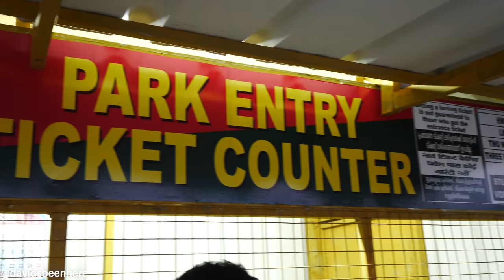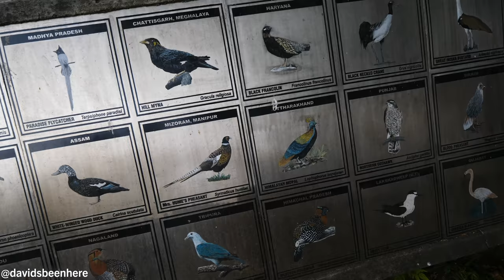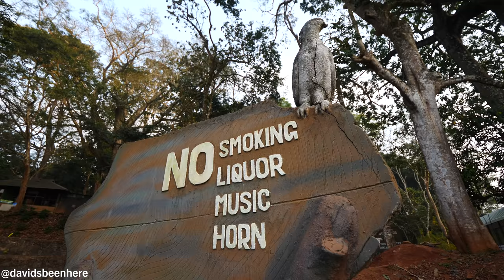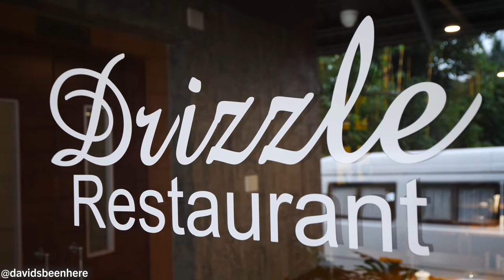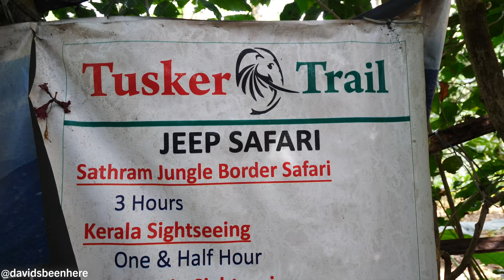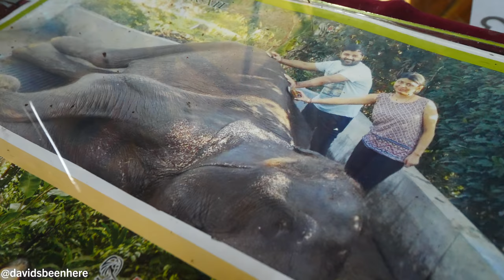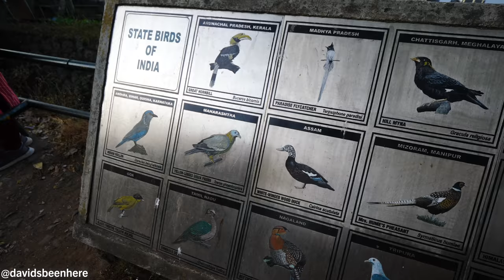South INDIAN COOKING - How to Make IDIYAPPAM & DOSAS | Thekkady, Kerala, India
With four days down and eight more to go in Kerala, I began my fifth day in God’s Own Country with a jam-packed morning. Come along with me and my buddy Ebbin as we explore more of this beautiful area and I take a south Indian cooking class on how to make idiyappam and dosas in Thekkady, Kerala, India!

My day started at the gorgeous Periyar Tiger Reserve, the best place in Kerala to see tigers! I boarded the bus that would take us there. It costs 500 rupees/$6.68 USD for foreigners to enter the reserve, plus another 20 rupees/$0.27 USD for the bus ride.

If you go there to see tigers, I suggest going to the park on multiple days to increase your chances, as they’re very elusive.

We arrived at Thekkady Lake. The lake was beautiful. There was a mist that hung over the water and between the trees, giving the who area a mysterious atmosphere. Then, we headed back to the Woodnote Resort to get some breakfast. We’d be having string hoppers!

We entered the kitchen at the resort’s Drizzle Restaurant and put on our hairnets. We saw a puri-like flatbread, dosas, spices, and some yummy-looking chicken curry. I made some dosas and couldn’t help but try one. It was amazing with the sweet, chunky, and fresh coconut chutney and light sambar. The chili in the chutney added a nice bit of heat!

Then, we watched the chef make string hoppers, or idiyappam. I watched him do it because it was my turn next! After making them, it was time to eat!

My string hoppers arrived at my table with coconut milk and chicken stew. It looked so buttery and had huge chunks of chicken in it. Ebbin added a lot of sugar to mine! It was so sweet and the coconut milk bound it all together.

Then, I got some fresh string hoppers and added some chicken and some of its creamy coconut stew on top. It was sweet and savory, with cinnamon and cardamom flavors bursting out, along with curry leaves and chicken. The coconut milk made it extremely creamy! I’d had string hoppers before in Sri Lanka, but this was unreal. It was like a sweet coconut pasta!

This was now my favorite thing to have for breakfast. It even surpasses dosas for me now! I couldn’t get enough of it. It was so good, I didn’t even need the chicken with it.

After breakfast, Ebbin and I linked back up with Dennis from the Woodnote Resort. We headed off to do something really special. I was going to get the opportunity to bathe with an elephant! I was so excited!

We arrived at Tusker Trail, where you can to several different activities. After seeing some coffee beans, cardamom plants, and some powerfully spicy pepper plants growing on the property, it was my turn to bathe the elephant!

I followed the guy’s instructions and brushed the elephant’s trunk. It takes a long time to wash them I could feel the air coming out of her trunk. She was so beautiful. Then, I washed her tail, which was super rough and felt like huge whiskers. I stayed around her back because doing her belly can startle her and you don’t want her to accidentally hurt you.

As I washed her, I could see bits of dirt and small insects like ticks on her skin. I brushed them off. She stood up so I could clean her face and trunk. It was so massive! What a beautiful and unique experience!

I hope you loved coming with me as I learned the ropes of south Indian cooking and made idiyappam and dosas!